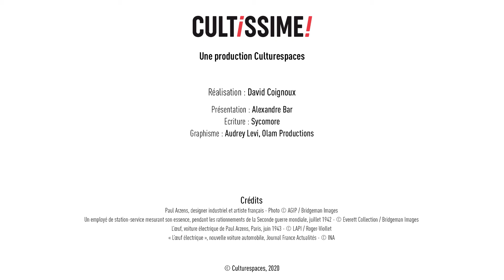S01:E021 • L'Œuf d'Arzens, 1942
La Cité de l'Automobile est le plus grand musée automobile du monde, abritant une collection de plus de 500 modèles de prestige et retraçant l’histoire de la voiture de 1878 à nos jours.

Zoom sur cette incroyable petite voiture construite en 1942 et qui roulait encore dans les voitures de Paris en 1989.

Une production Culturespaces
Réalisation : David Coignoux
Présentation : Alexandre Bar
Ecriture : Sycomore
Graphisme : Audrey Levi, Olam productions